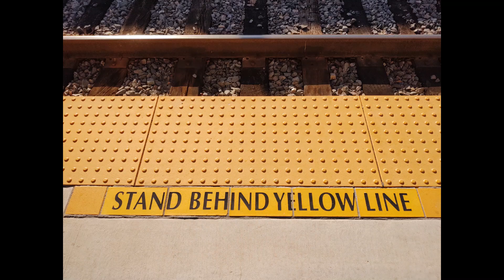Sunrail in Kissimmee 3-18-2020, Meet Jeny Smith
Another SunRail train in Kissimmee. I didn't have time to set up my tripod yet, so this video was filmed off hand.

Also you get to meet Jeny Smith in this video. You will see more of her in some of my future videos. Jeny and I have agreed to work together to bring you exciting new videos, I truly hope you all hang out to watch them!